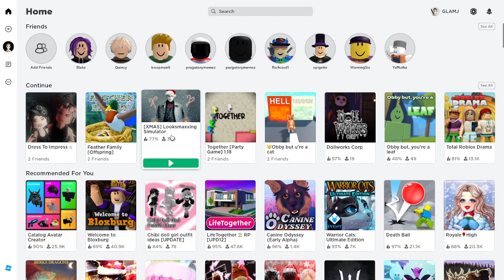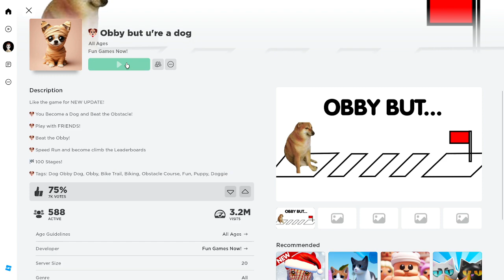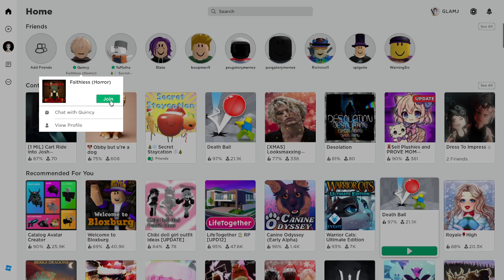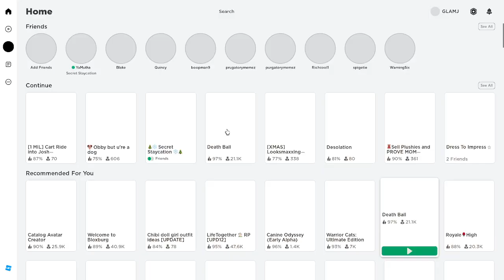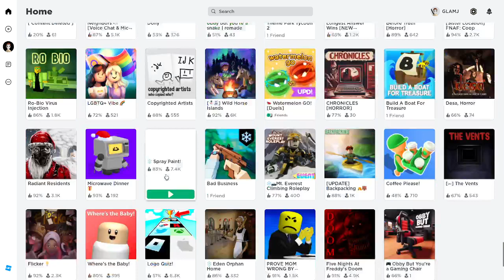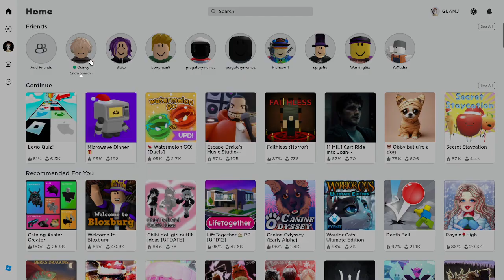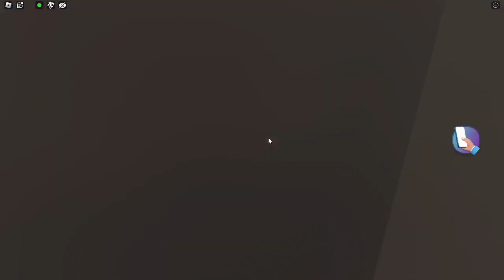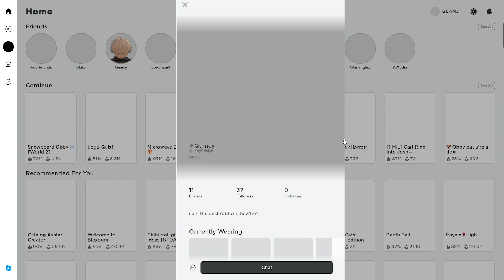[Jan 8 2024 VOD] Roblox with Elliott!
insane roblox gameplay